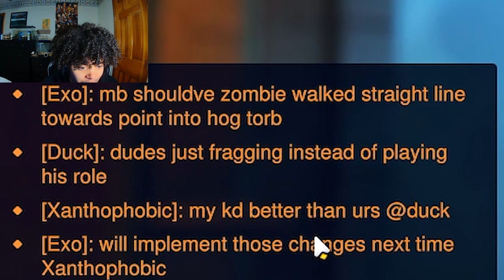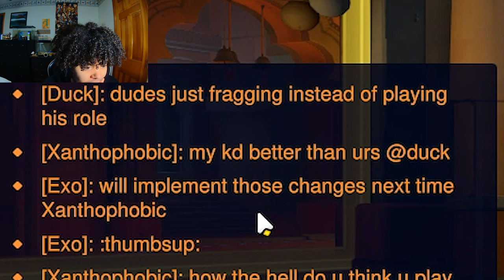TOP 500 in OVERWATCH 2 is a joke...